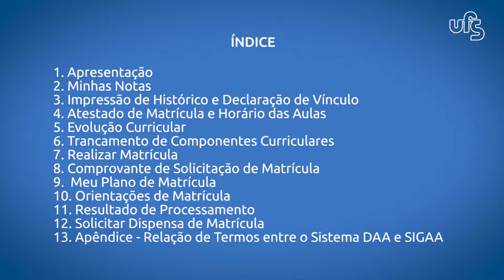Manuais em LIBRAS | SIGAA | #1 - Apresentação